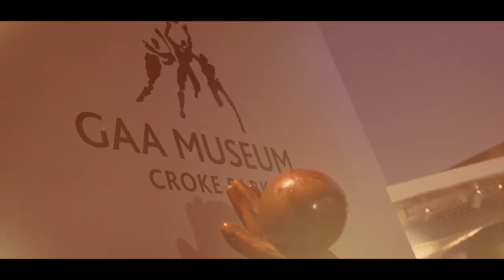Reportage Football Gaélique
Tous droits appartenant à Bein.

Venez découvrir le football gaélique à Lille
Tous les mercredi soir 19H30 au complexe Youri Gagarine à Bois Blancs.